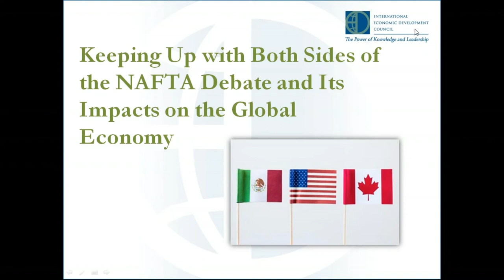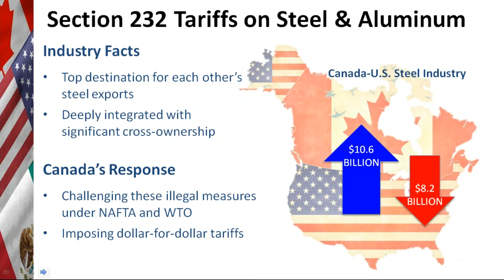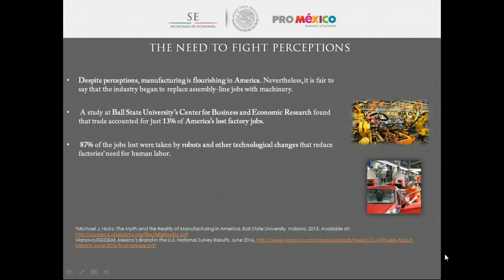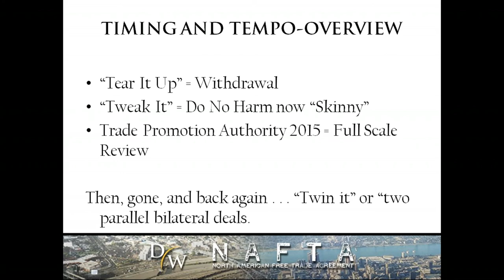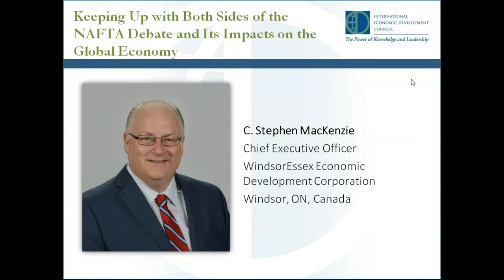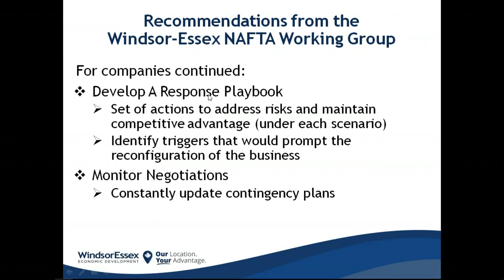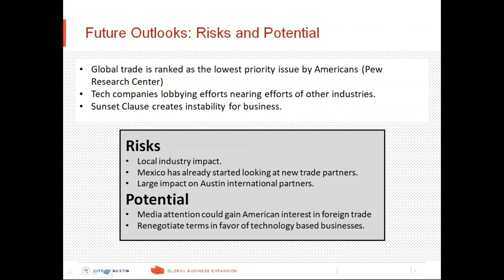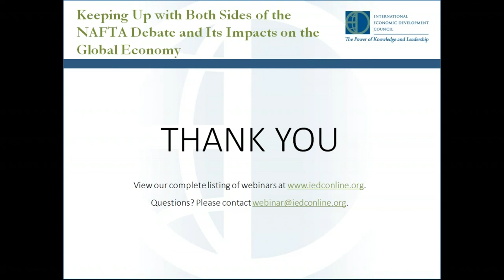Keeping Up with Both Sides of The NAFTA Debate and its Impacts on the Global Economy